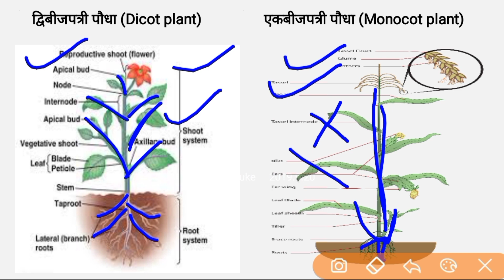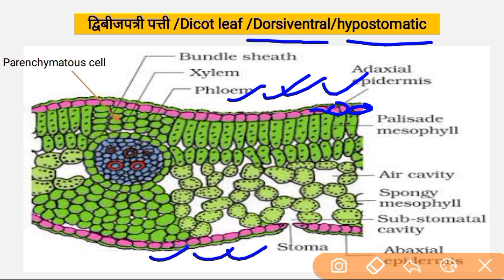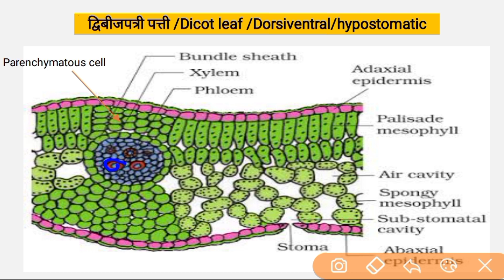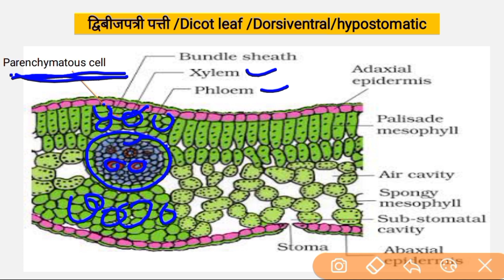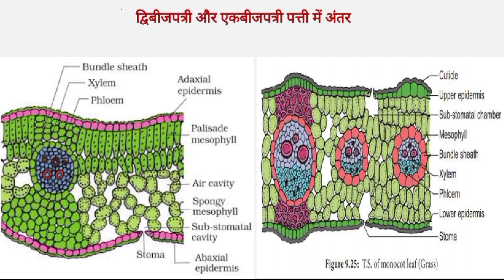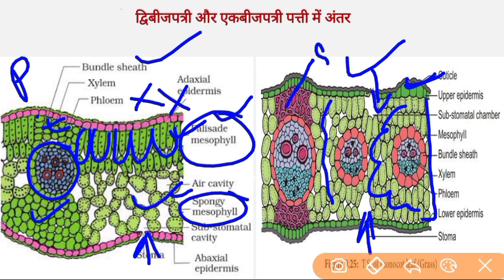Monocot & Dicot leaf Anatomy | एकबीजपत्री एव द्विबीजपत्री पत्ती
this video useful for PAT,PMT-NEET, 11th and 12th NCERT

Anatomy of Monocot and Dicot leaf
एकबिजपत्री एव द्विबीजपत्री पौधा

AmreshSana